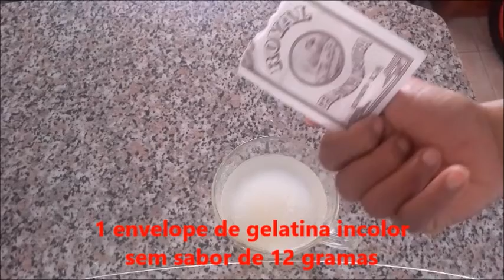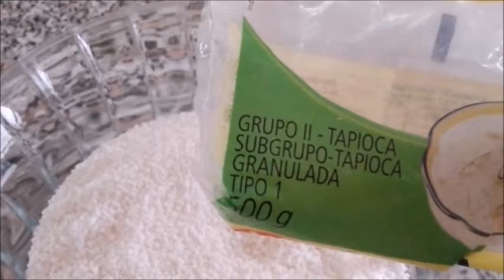2 RECEITAS DE PUDIM DE GELADEIRA NÃO VAI AO FOGO (luzia souza)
2 Deliciosos pudins um de Tapioca e outro de Maracujá